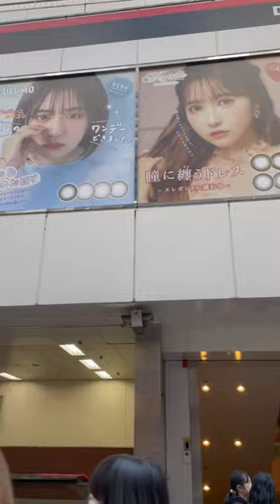Tokyo afternoon walk on a Saturday Shibuya Tokyo#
Living alone in Japan, I wanted to share my experience with the world.